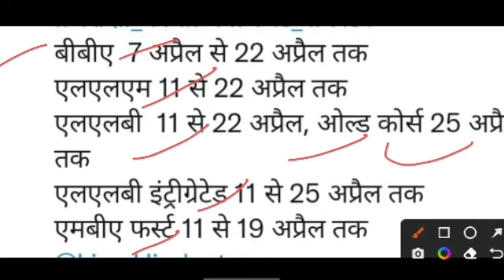Lucknow University 1st Semester Exam 2022 Time Table | LLB, BALLB, BBA, LLM, MBA | Lu Exam 2022 News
Dear Students.
Lucknow university Semester exam schedule Download कैसे करें

Lu semester exam syllabus
Lu semester exam 2022
Lu annual Exam 2022
Lucknow university annual exam 2022
Lu Entrance Exam Question Paper

Lucknow University examination dat sheets 2022